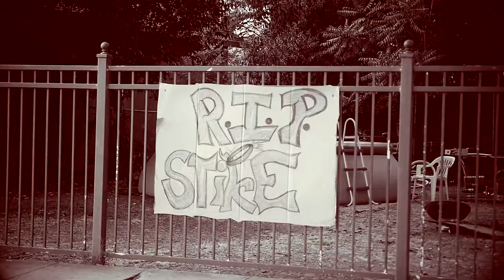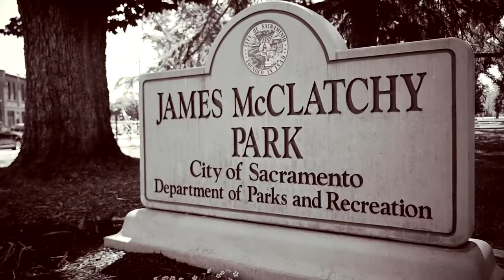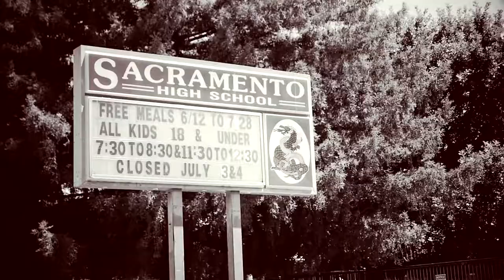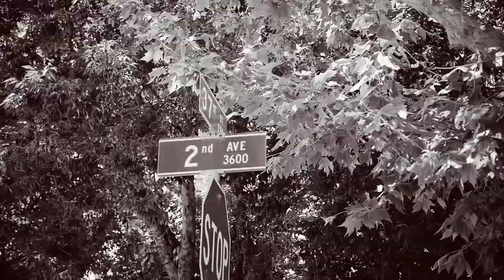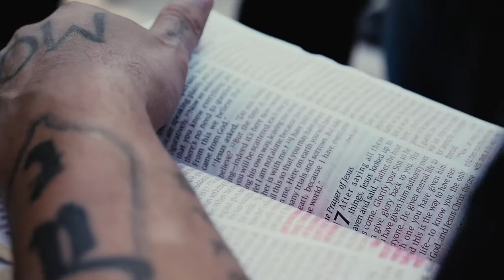"The Hood Pastor" Sevin- In My Hood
Taking Jesus Christ to the Hood 24/7 Listen to this and know today is the day of salvation. Tomorrow is not promised to no man!!! Believe that Jesus Christ lived to show us the way, Died so we can be saved thru his blood and resurrected to a new body and is coming back for us; his children and you shall be saved!!!